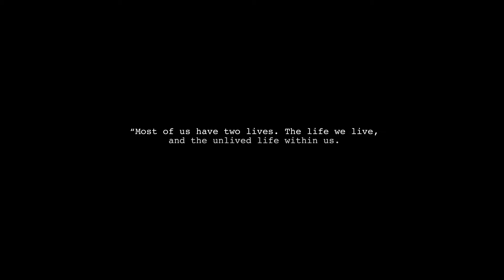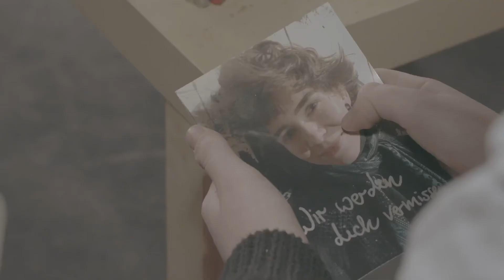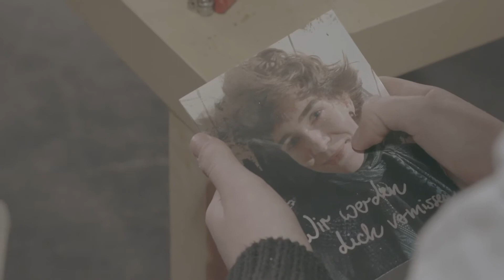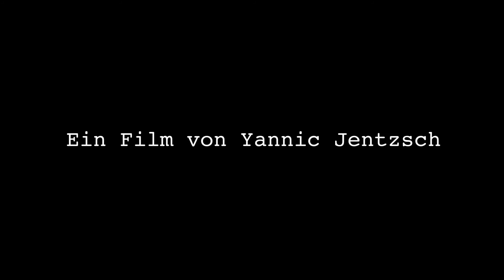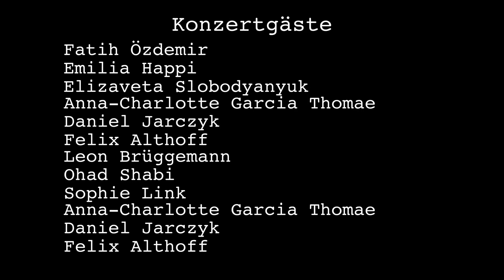Y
Mein erster Kurzfilm.
Ich werde in Zukunft weitere Teile meiner Arbeit auf diesem Kanal veröffentlichen :)

Y - Ein Film von Yannic Jentzsch

Regie & Drehbuch : Yannic Jentzsch